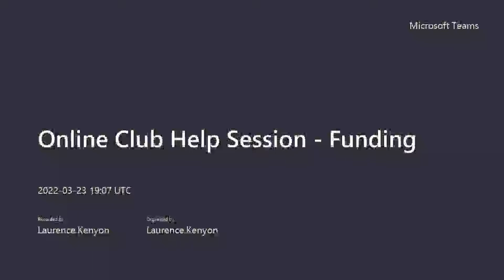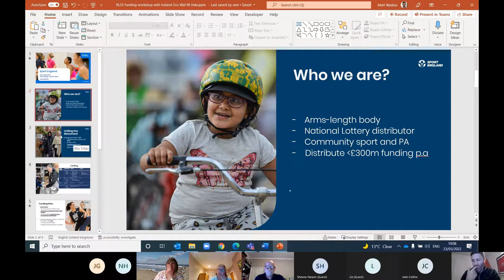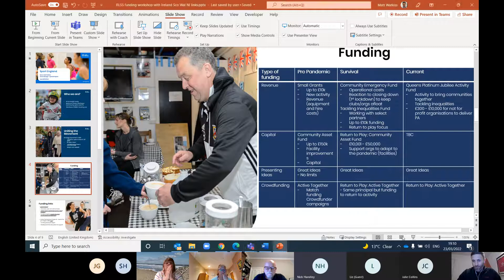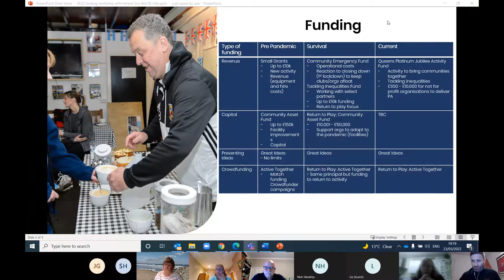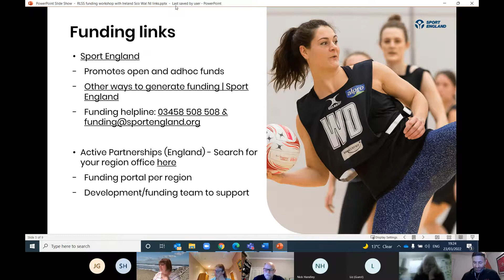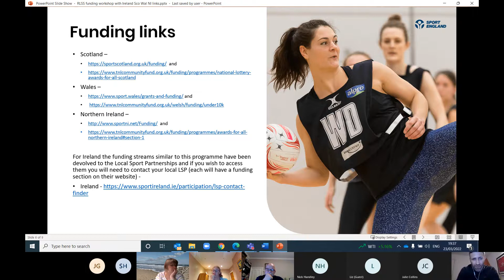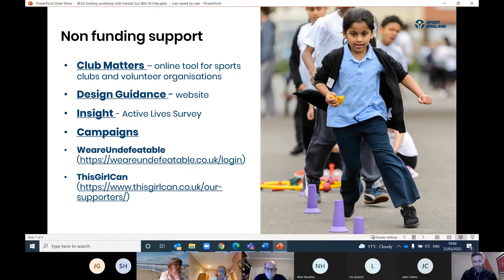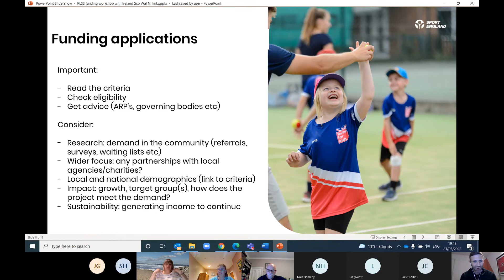Online Help Sessions for Clubs - Funding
To help lifesaving clubs as they recover from the rigours of the past 18 months, RLSS UK has set up a series of short Online Help Sessions for Clubs. These are aimed at areas that are key to clubs developing and continuing to offer their local communities the opportunity to participate in lifesaving activities.

In this session, we discuss funding and grant aid.